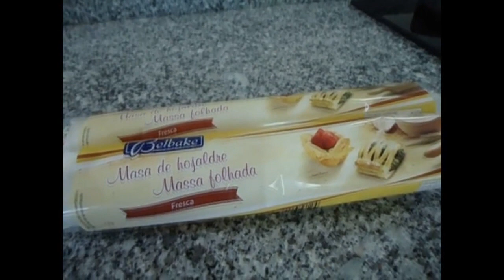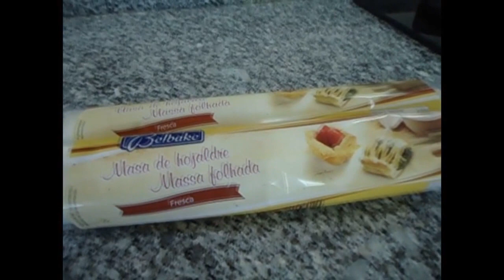Empanada Gallega, receta fácil y tan buena como la original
Empanada Gallega.
Ingredientes:
500g de pechuga de pollo
1 cebolla grande laminada
1 pimiento rojo cortado en tiritas
1 pimiento verde cortado en tiritas
2 tomates maduros sin piel cortados bien pequeñito
1 cabeza de ajo machacado ( son entre 10 a 12 ajos)
1 hoja de laurel
2 cucharaditas de Pimentón dulce en polvo (paprika)
2 paquetes de masa de hojaldre rectangular
2 huevos batidos para pincelar la empanada.
Preparación del relleno:
En una olla com agua y un poquito de sal cocinamos las pechugas de pollo por espacio de entre 10 y 15 minutos, despues de esse tiempo está cocido, lo escurrimos y dejamos que enfrie a temperatura ambiente para poder desmenuzar.
En una sartén grande y honda la ponemos a calentar y agregamos el aceite, luego la cebolla y dejamos que ella marchite durante 2 minutos, agregamos los pimentones, el ajo, y sal al gusto, revolvemos bien, tapamos y dejamos que se cocine a fuego bajo durante unos 5 minutos para que vaya caramelizando.
Destapamos al cabo de ese tiempo y agregamos 2 cuchraraditas de pimentón dulce, luego el tomate removemos y taparamos nuevamente.
Desmenuzamos el pollo que ya está frio.
Destapamos  y agregamos el pollo desmenuzado, revolvemos un poco durante 1 minuto y apagamos la cocina pues está listo, retiramos la hojita de Laurel y le agregamos un chorrito de aceite de oliva removemos y reservamos destapado para que se vaya enfriando el relleno.
Preparación de la Empanada:
Prendemos el horno a una temperatura de 180ºc para que vaya calentando.
En una bandeja de horno extendemos  una de las masas de hojaldre, dejamos el papel vegetal que trae debajo de la masa porque nos sirve de protector.
Pinchamos la masa com un tenedor en toda su superficie y comenzamos a esparcir sobre ella el relleno de pollo uniformente dejando unos bordes externos de unos 2 centimetros.
Pincelamos los bordes com huevo batido y colocamos sobre todo esto la otra masa bien ubicada y pegamos com los dedos y la mano los bordes de la masa de arriba com la de abajo
Dandole forma al relleno.
Com las yemas de los dedos vamos doblando los bordes como les muestro en el video, pinchamos la supercicie de la masa com un tenedor o com la punta de un cuchillo y pincelamos com el huevo batido.
Llevamos al horno a una temperatura de 180ºc entre 20 a 30 minutos depende del horno con calor por arriba y por abajo, cuando vea que esta bien doradita aún cuando no hayan transcurridos los 30 minutos la puede retirar, pero por regla general el tiempo es de 30 minutos.
Está lista la Empanada Gallega, disfrútela porque es divina y
Buen Provecho.
 Soundtrack:   Canteixere (Galician Folk Music) - Part.mp3
Interpreter:     Luar na Lubre
Soundtrack:      Jota De Aerosa - Part.mp3
Interpreter:       Desconocido
"No es sólo música gratis, es la buena música"